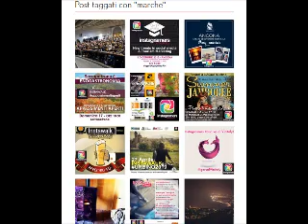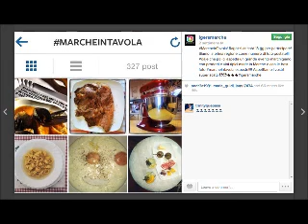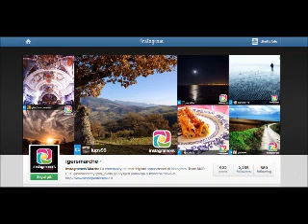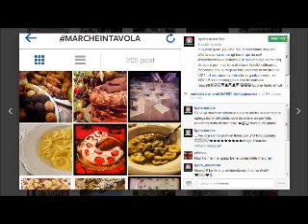Intervista a Ilaria Barbotti - 13/01/2014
Ilaria Barbotti, Presidente dell'Associazione Instagramers Italia, ci parla del mondo degli "Instagramers" e di come la regione Marche sia una tra le prime a partecipare attivamente ai tanti concorsi organizzati dall'Associazione.